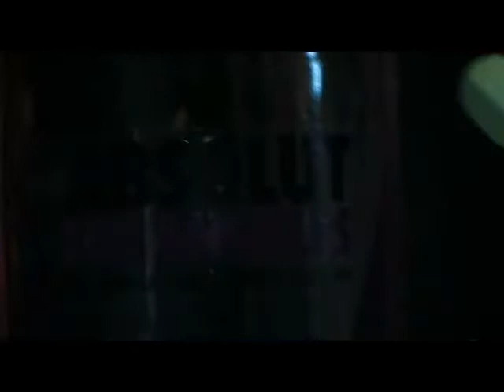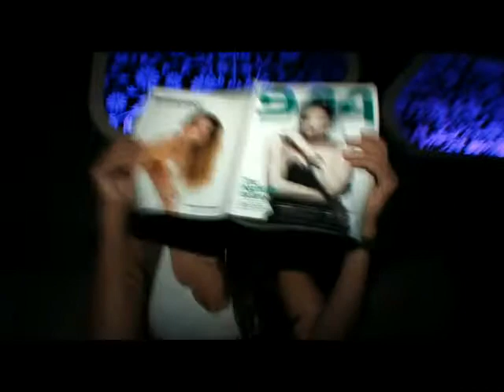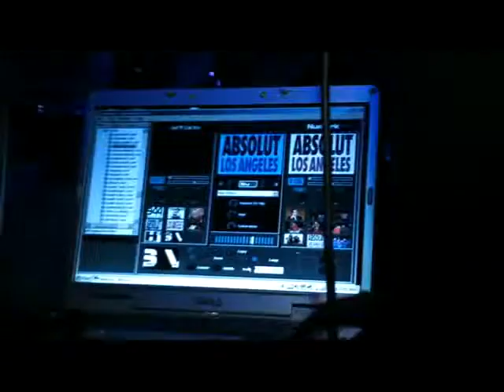ABSOLUT LOS ANGELES- Miami Launch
H Squared Concepts produced the Miami Launch of Absolut's Los Angeles flavor featuring DJ Cheapshot- an LA favorite. Video by A3TV H Squared Concepts